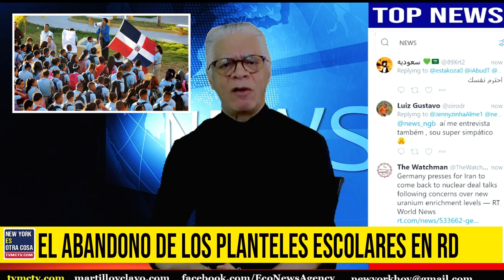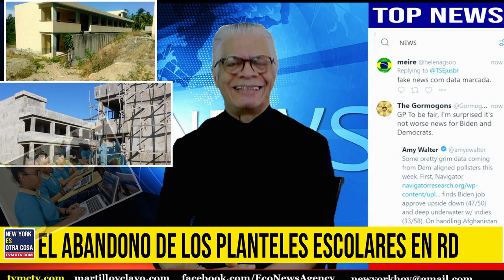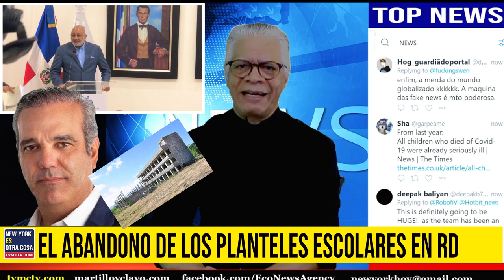EL ABANDONO DE LOS PLANTELES ESCOLARES EN DOMINICANA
Cuatro centros educativos del Gran Santo Domingo se encuentran no aptos pa­ra el reinicio de la docencia en modalidad presencial el 20 de septiembre, ya que en su interior las condiciones no están ade­cuadas para el recibimien­to de empleados y estudiantes.

El Ministerio de Educación (Minerd) dispuso la reapertura de la docencia en la modalidad presencial a partir del 20 de este mes.

Durante un recorrido realizado  por diferentes planteles educativos se constató que muchos de estos presentan gran descuido.